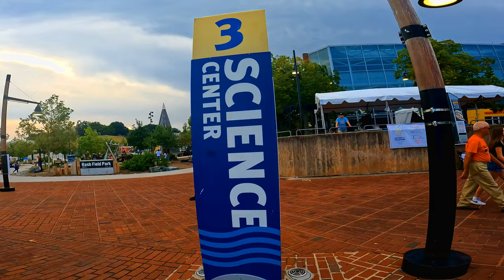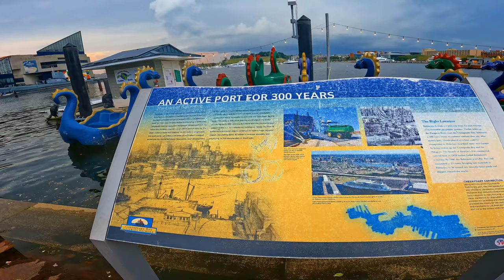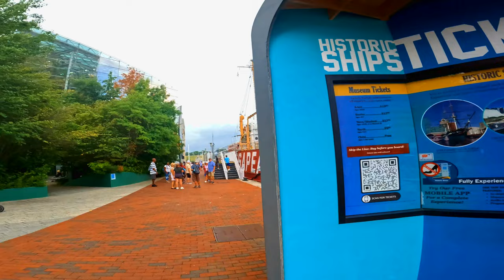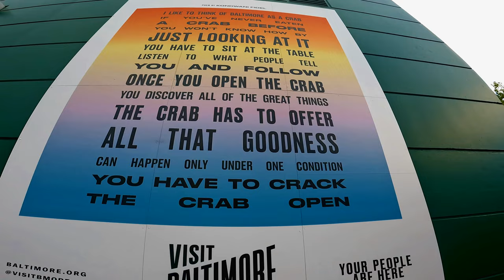🇺🇸 Baltimore Maryland - Walking Tour - 4K 60fps 🎧 - Inner Harbor Walk with Real Ambient Sounds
ASMR Baltimore Inner Harbor 2023 Walking Tour (4K / 360 Audio / Captions)

Baltimore's Inner Harbor, once one of America's oldest seaports dating from the 1600s, is today an important landmark and popular tourist destination. Park your car and follow the brick promenade through this bustling complex of eateries, stores, museums, entertainment and children's attractions.

☔ Rain Walks: Coming Soon!

💻 Laptop (Amazon)
📷 Go Pro 10 (Amazon)
🎞️ Corelstudio Editing Software (Amazon)
🖥️ Thunderbolt 3 Dock (Amazon)
🎧 BiAural Audio Recorder (Amazon)
💾 128GB Extreme Memory Card (Amazon)
💾 5TB External HDD (Amazon)

0:00 - Inner Harbor Walk Preview
00:30 - Light Street Paviliion
02:30 - NE Brasil Navy Training Ship
04:31 - Balitmore Visitor Center
06:10 - Saturday Market
10:28 - Maryland Science Center
12:44 - Boat Race on the Harbor
14:56 - Rash Field Park
15:25 - Jake's Skatepark
16:59 - Adventure Play and Nature Play Playground
22:01 - Baltimore Waterfront Promenade Walk
28:00 - Pratt Street Pavillion
30:01 - Harbor Place
31:00 - USS Constitution
36:28 - World Trade Center
38:11- 9/11 Memorial of Maryland
39:00 - Visit Baltimore Sign
40:15 - Historic Ships in Baltimore
43:00 - Aquarium 360 Walk
46:30 - Pier 4 Power Plant
47:15 - Harbor Bridge Walk